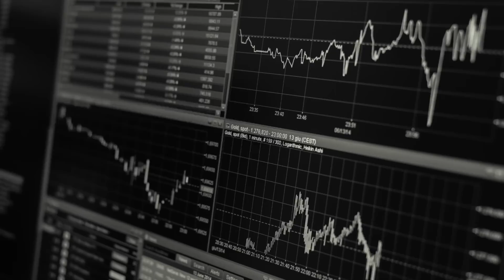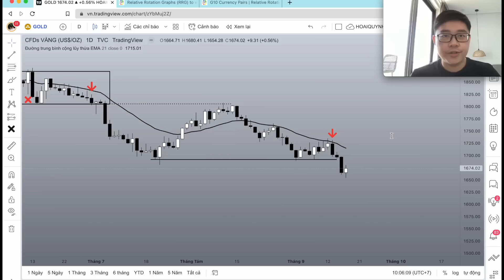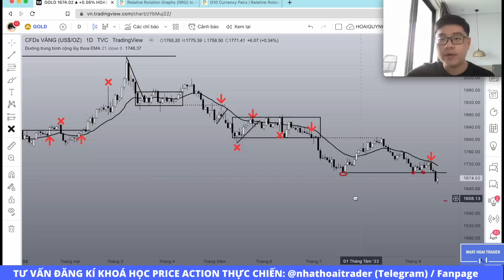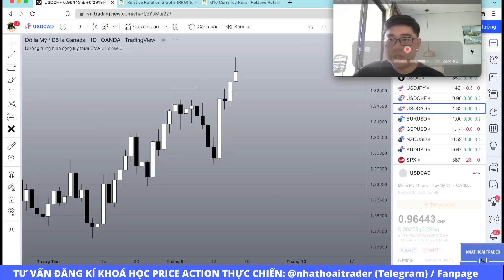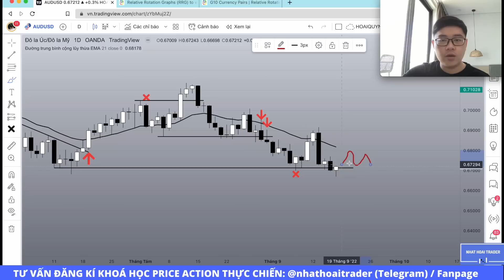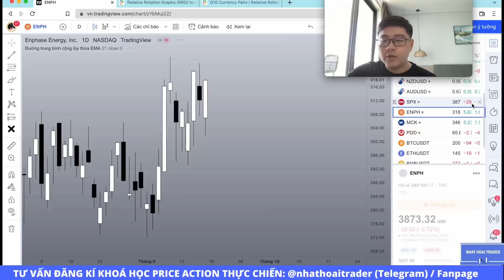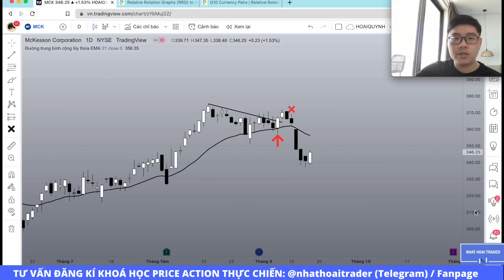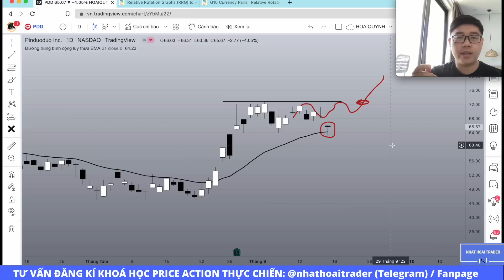Phân Tích Vàng - Forex - Stock Bob Volman Price Action | Thuần Phục Cậu Vàng | Nhật Hoài Trader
Video phân tích Vàng - Forex - Stock theo Bob Volman Price Action sẽ được Nhật Hoài lên vào mỗi Chủ Nhật hàng tuần. Trong video này Nhật Hoài sẽ phân tích vàng và các hàng hóa khác như bạc, dầu; các cặp tiền tệ trên thị trường Forex và các chỉ số chứng khoán Mỹ cũng như cổ phiếu Mỹ. Phương pháp Nhật Hoài sử dụng là Bob Volman Price Action - 1 phương pháp Price Action (hành động giá) đặc biệt của trader chuyên nghiệp Bob Volman. Bob Volman tận dụng 1 đường trung bình EMA duy nhất kết hợp với phân tích hành động giá để xác định chính xác thời điểm thị trường thoát ra khỏi 1 giai đoạn tích lũy và di chuyển mạnh mẽ để kiếm lợi nhuận. Bob Volman Price Action đã đem lại thành công trong giao dịch Forex cho chính ông và cho Nhật Hoài.